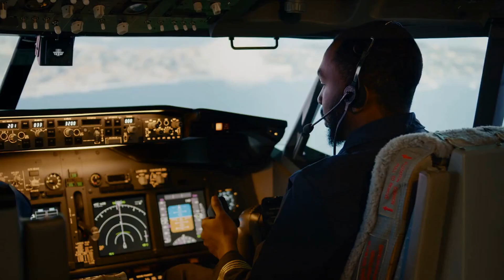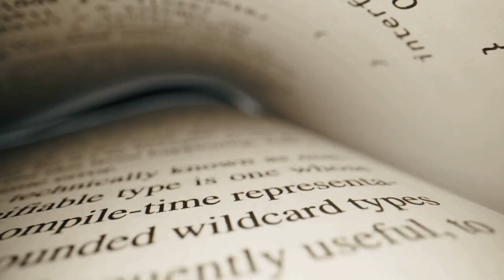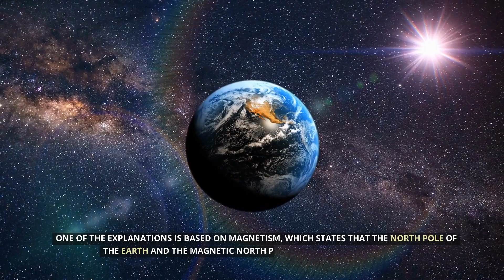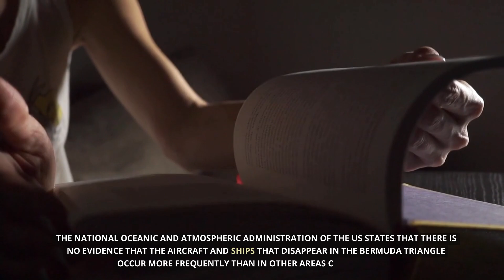What Is Really Happening In The Bermuda Triangle | Theory Explained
In this video, we dive into the mysterious world of the Bermuda Triangle, also known as the Devil's Triangle. This area, located between Florida, Puerto Rico, and Bermuda, is famous for its numerous ship and plane disappearances over the years.
There are many theories that attempt to explain the strange happenings in the Triangle, from human error to natural disasters. However, some people believe that the Triangle is home to supernatural or extraterrestrial forces that are responsible for the disappearances.
We'll explore these theories, including the idea that the Triangle is a portal to another dimension, and the suggestion that powerful electromagnetic forces are at play. We'll also examine the evidence and facts surrounding the various disappearances, and what scientists and experts have to say about the mystery.
So join us as we explore the Bermuda Triangle and try to unravel the truth behind this enduring enigma.
 1BTMOGUJKPWHI6TW